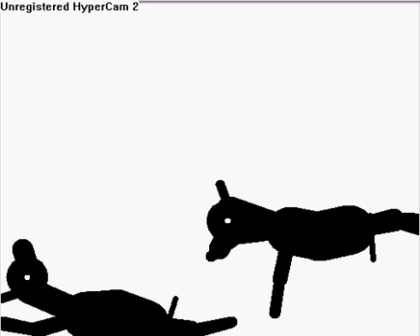horse fight2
you probably should see horse fight 1 before this but anyway this is a horsefight that gets really out of hand trust me